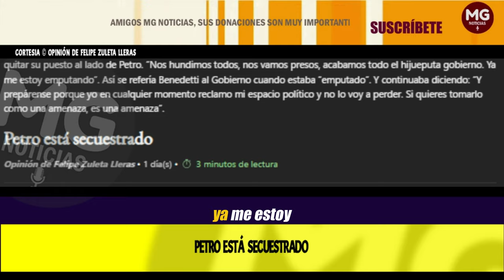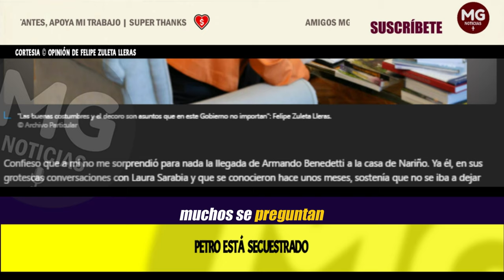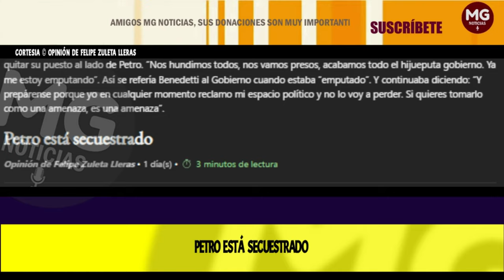PETRO ESTÁ SECUESTRADO ⚫ Opinión de Felipe Zuleta Lleras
Confieso que a mí no me sorprendió para nada la llegada de Armando Benedetti a la casa de Nariño. Ya él, en sus grotescas conversaciones con Laura Sarabia y que se conocieron hace unos meses, sostenía que no se iba a dejar quitar su puesto al lado de Petro. “Nos hundimos todos, nos vamos presos, acabamos todo el hijueputa gobierno. Ya me estoy emputando”. Así se refería Benedetti al Gobierno cuando estaba “emputado”. Y continuaba diciendo: “Y prepárense porque yo en cualquier momento reclamo mi espacio político y no lo voy a perder. Si quieres tomarlo como una amenaza, es una amenaza”.
columna FELIPE ZULETA LLERAS para EL ESPECTADOR